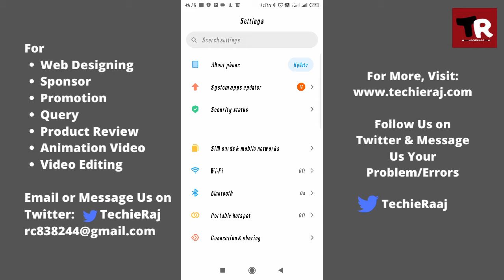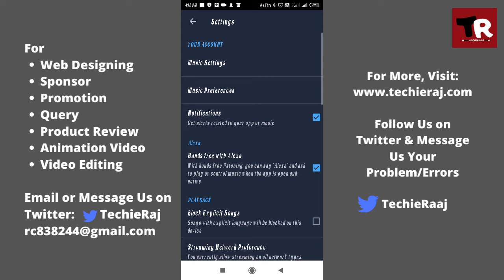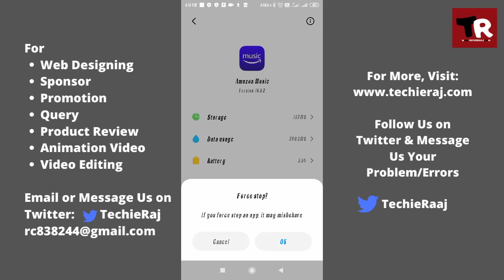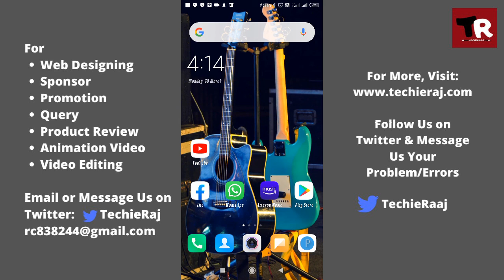Amazon Music Not Streaming Problem Solved